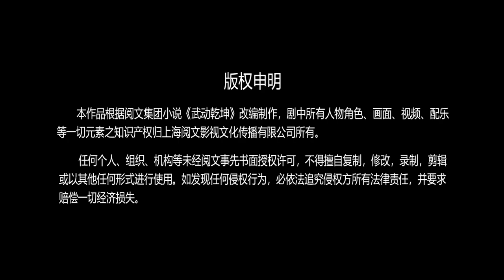[Wu Dong Qian Kun] Martial Universe season 4 trailer